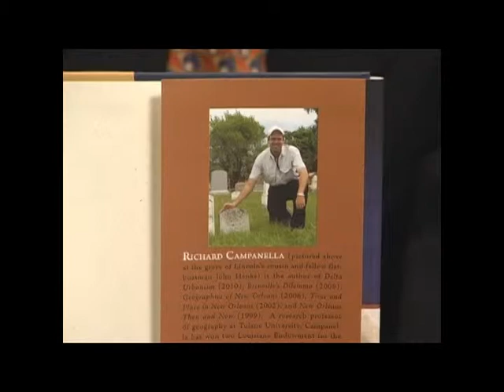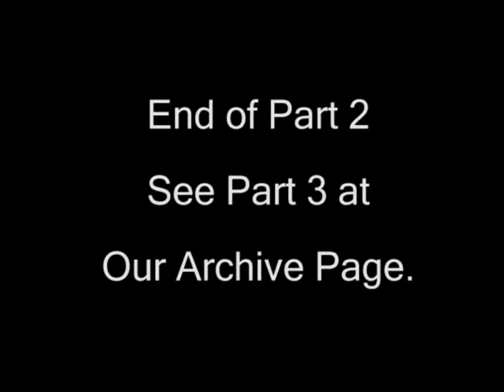Richard Campanella (Part 2 of 4)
Richard Campanella joined Virtual Book Signing™ on February 19, 2011 to discuss his book Lincoln in New Orleans.